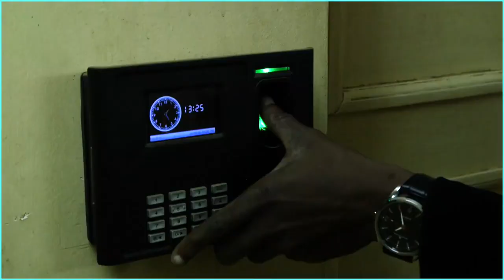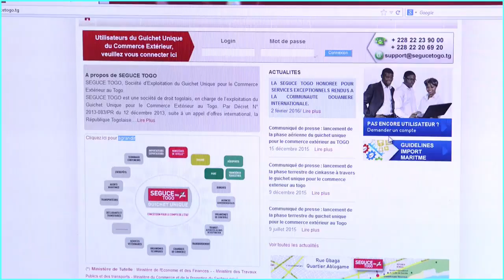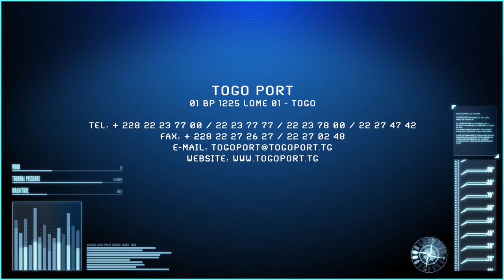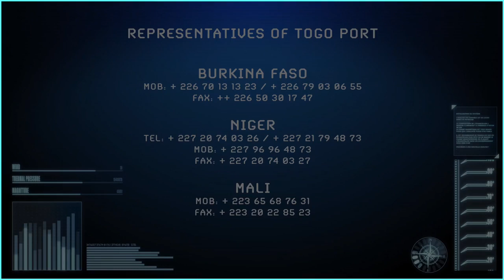Port of Lomé Togo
From the Port Autonome Lomé Officiel

"Lomé is the only port on the West African coast which can reach several capitals in a single day. The Port of Lomé offers the advantage of transporting goods at very competitive times and costs."